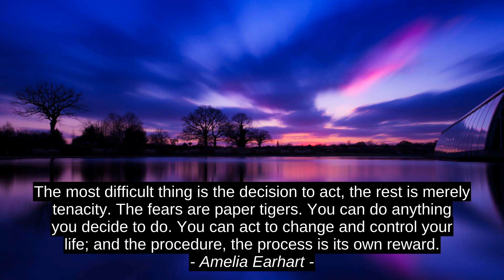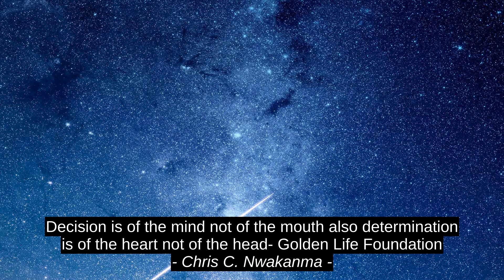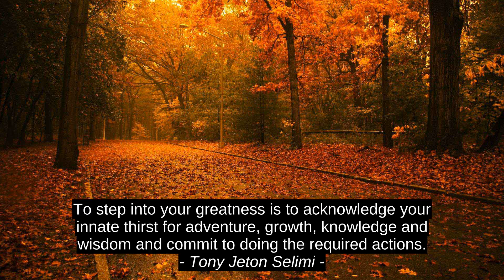Inspirational Quotes - Durgesh Satpathy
Jason Dias, Jacinta Mpalyenkana, Tony Jeton Selimi, Chris C. Nwakanma, Anne McCaffrey, Amelia Earhart, Gail Carson Levine, Durgesh Satpathy, success, motivation, best, top, citation, quotes, inspiration